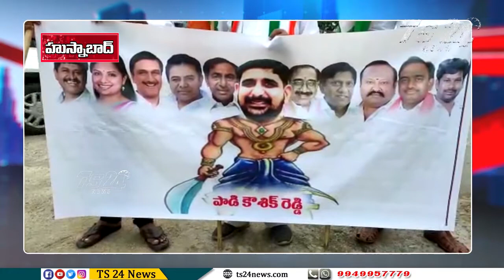రేవంత్ రెడ్డి పై అనుచిత వ్యాఖ్యలకు నిరసనగా కౌశిక్ రెడ్డి దిష్టిబొమ్మ దగ్ధం |TS24 News